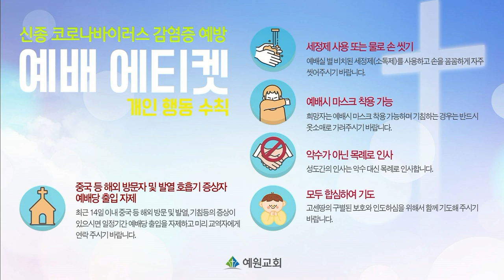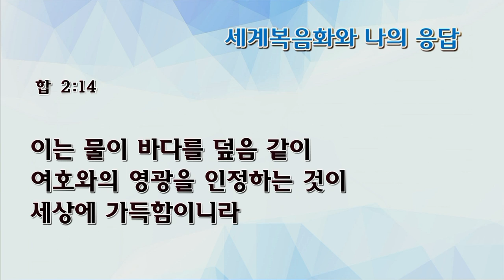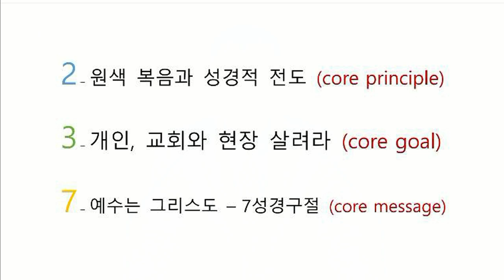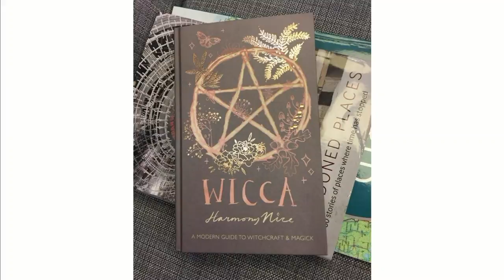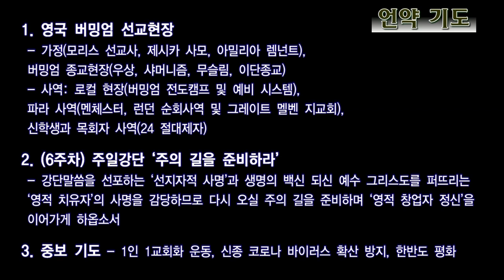[수요예배 전체예배] 세계복음화와 나의 응답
하박국 2:14
세계복음화와 나의 응답
모리스 선교사